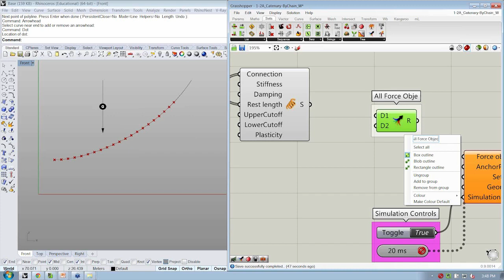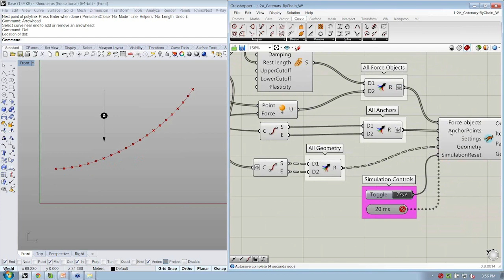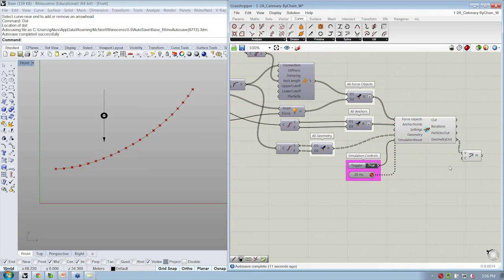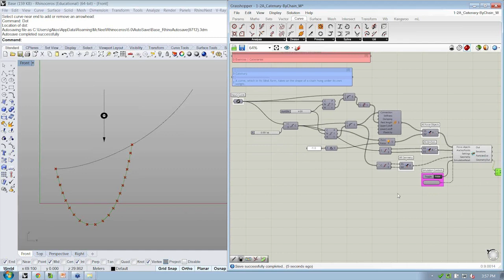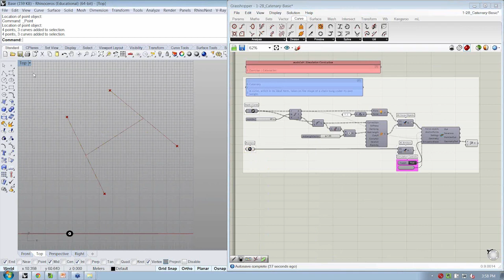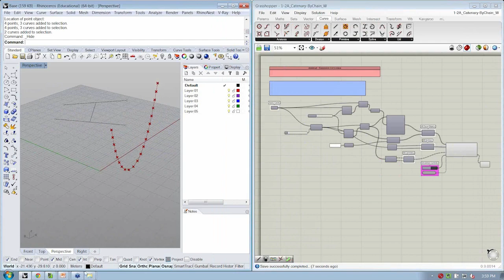Intro to Simulation 09 | Working with Catenaries Cont'd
Applying physical properties and forces to geometry offers a fun and interactive way to implement physics-based constraints into your parametric workflows. Through a series of short presentations and ”live” exercises, learn essential techniques for setting up and developing Simulations with Kangaroo in Grasshopper, ranging from particle systems to spring networks.